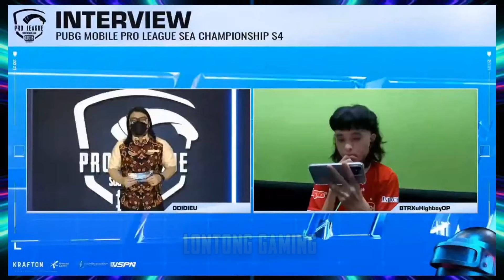Auto Panas!! Tanggapan Uhigh Tentang Meta Healing Kat Sanhok | Pubg Mobile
Follow BTR Uhigh